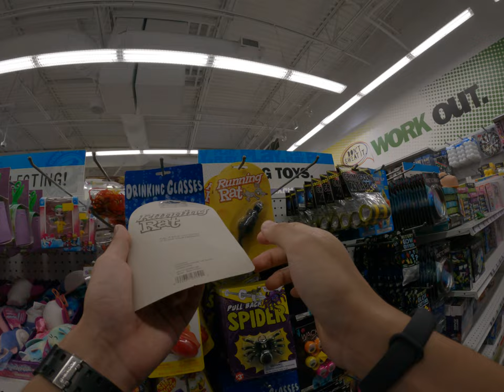The California Surprise Finding Unexpected Toys at the Grocery Shop